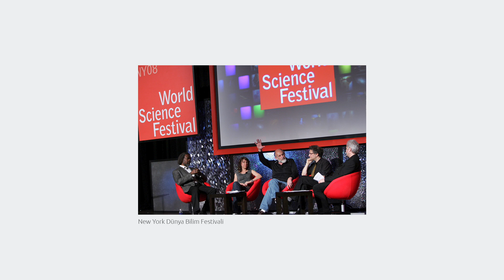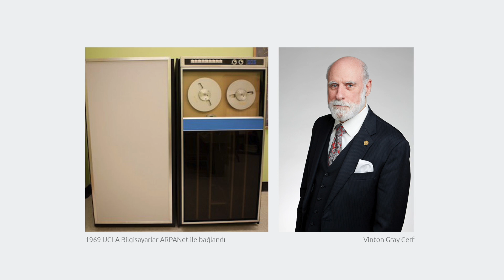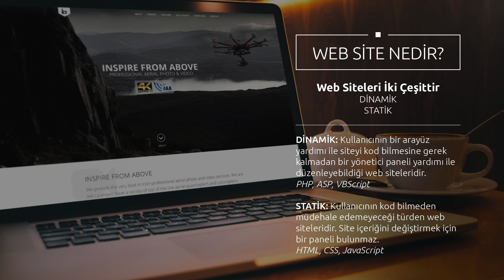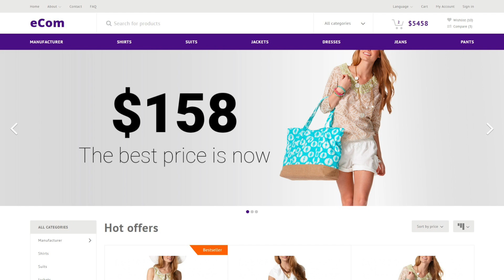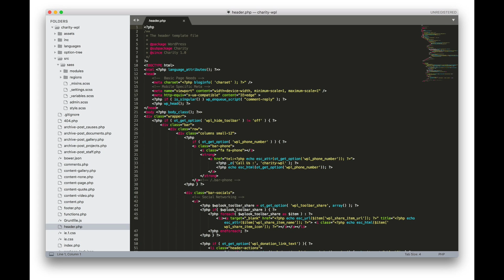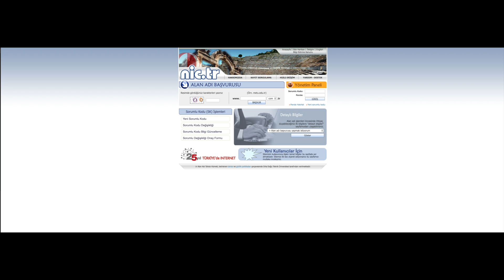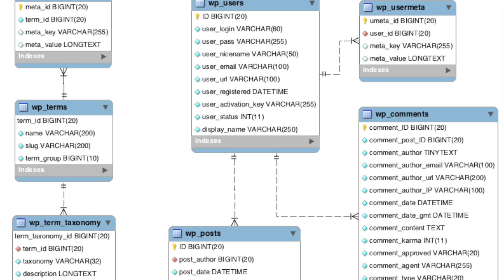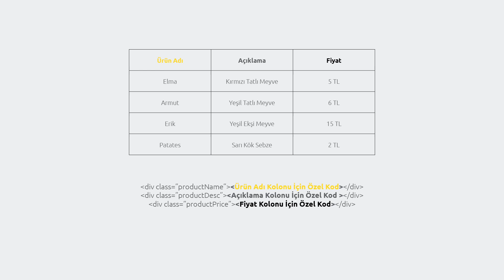Web Tasarım ve Dijital Tasarımın Temelleri | Bölüm 1: Web Sitelerin Çalışması ve Web Site Tasarımı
Bugün web tasarım ile ilgilenen, bu web siteleri nasıl çalışıyor, nasıl tasarlanıyor, web sunucular ne işe yarıyor, www ile başlayan isimleri nasıl alınıyor gibi konuları merak edenlerin meraklarını giderme zamanı geldi. İki bölümden oluşacak olan serinin bu ilk bölümünde web sitelerinin çalışması ve tasarlanmasından bahsedeceğim ikinci bölümünde ise harika bir arayüz tasarlamanın 5 altın kuralını konuşacağız.

TEKNOLOJİLER:
- Adobe AfterEffects CC
- iMovie